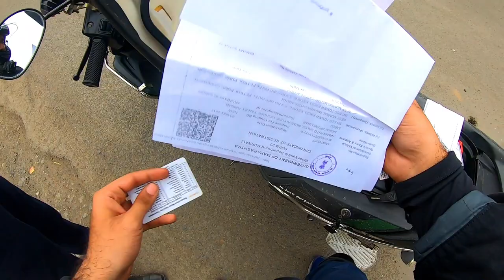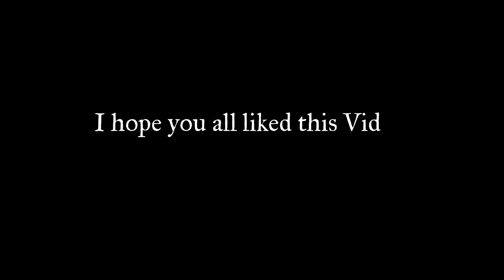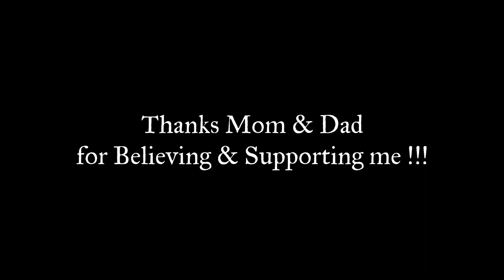Mumbai to Silvassa | Gearless Ride | Yamaha Ray ZR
Hello Guys,
         I am Akshay Saboo. This is my first video on YouTube. In this video, you'll see my journey from Mumbai to Silvassa on my Yamaha Ray ZR with my friend Chinmay Jungade. I hope you all like this video.

Places Visited: 1. Shri Swaminarayan Temple, Silvassa
                           2. Nakshatra Garden, Silvassa
                           3. Dadra & Nagar Haveli WildLife Sanctuary